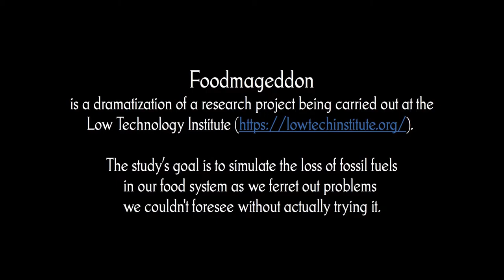Bugs, Bikes, and Berries -- Foodmageddon, Ep. 18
In this episode, we deal with Colorado potato beetles, biking to the store, and the begin of raspberry season.